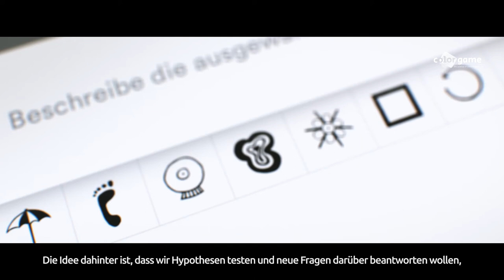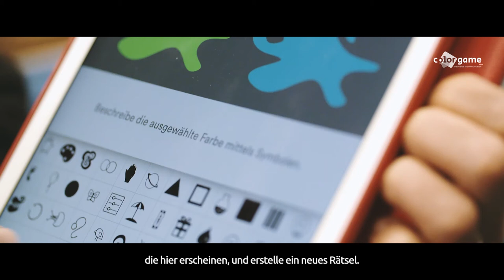The Color Game – Spielend die Sprachforschung unterstützen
„The Color Game“ ist eine Spiele-App mit wissenschaftlichem Nutzen. Entwickelt wurde sie von der Forschungsgruppe The Mint am Max-Planck-Institut für Menschheitsgeschichte. Aufgabe der Spieler ist es, sich gegenseitig Farben mitzuteilen, dafür jedoch ausschließlich Symbole in Schwarz-Weiß zu verwenden. Das Team möchte beobachten, wie sich die Verwendung der Symbole mit der Zeit verändert, und hofft, daraus Rückschlüsse auf die Entstehung realer Sprachen zu ziehen.